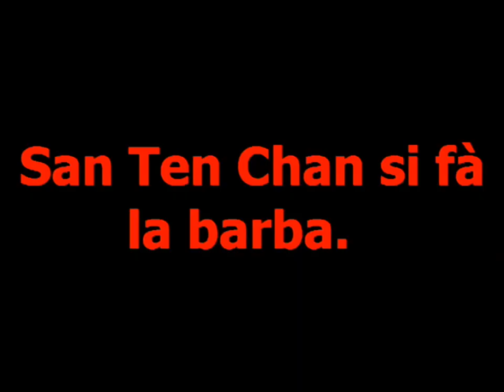Tutorial come radersi la barba con il rasoio elettrico senza ferirsi nell'intento!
Abbonati a questo canale di SanTenChan per accedere ai vantaggi
SanTenChan usciteilike Tutorial di come radersi la barba con il rasoio elettrico elettrico senza ferirsi nell'intento: San Ten Chan in una dimostrazione per tutti voi si fà la barba. Ultimo video uscito nel canale San Ten Chan di YouTube. Latest video released in San Ten Chan YouTube channel.